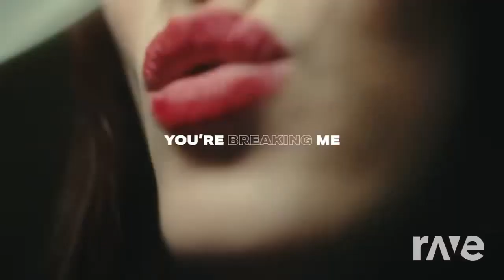Breaking Me x Jonoon Remix | بریکینگ می x جنون | English & Persian Music Mashup #1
Breaking Me x Jonoon - Amir Sinaki & Topic ft. A7S (جنون - امیر سیناکی)